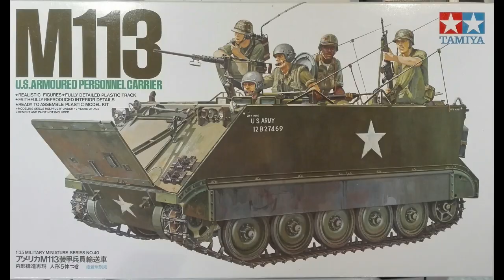TAMIYA 1/35 M113 GREEK ARMY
TAMIYA 1/35 M113
U.S. ARMOURED PERSONNEL CARRIER
MADE FOR GREEK ARMY